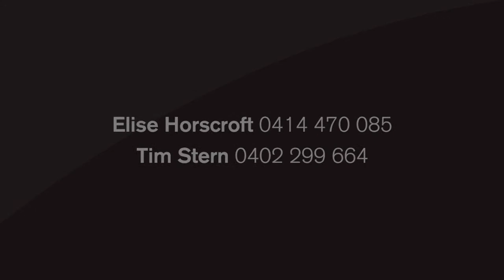Coogee, 1/37 Melody Street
1/37 Melody Street Coogee NSW

Marketed by:
LJ Levi
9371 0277